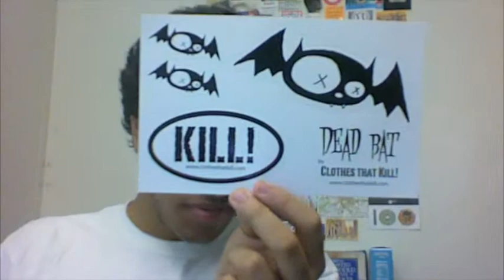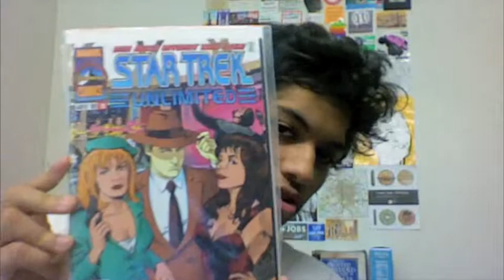146: Comic-Con!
In which Daniel spends Friday and Saturday at the Javits Center for New York Comic-Con. Awesomeness ensues. (Thanks to John for switching days with me this week.)